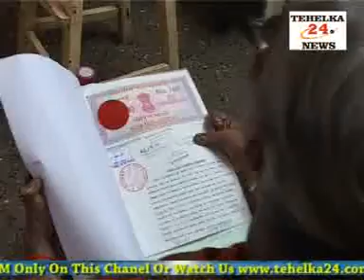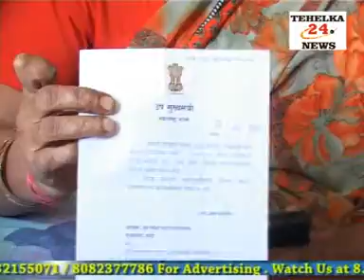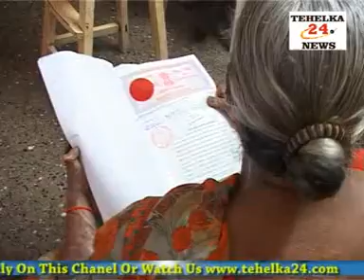Old lady fighting for her shelter from BMC